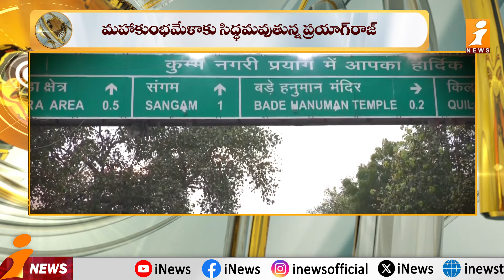వందల కోట్లతో మహాకుంభమేళా | Maha Kumbh Mela 2025 | UP CM Yogi Adityanath | iFocus